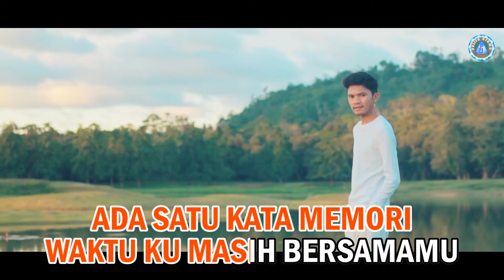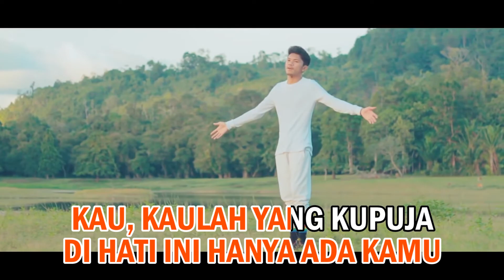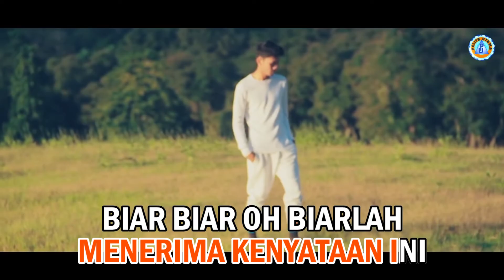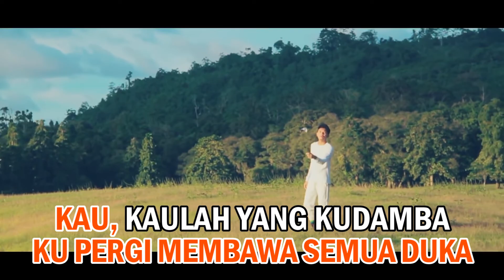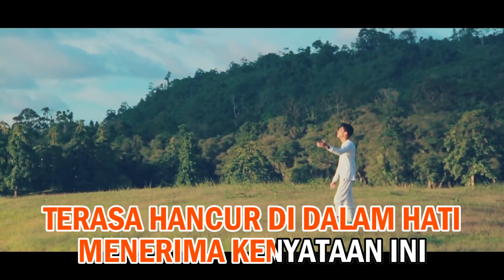Vicky Salamor - KAPAN KAU KEMBALI | Lagu 2022 | Karaoke - No Vocal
Official Music Video dari Vicky Salamor 'Kapan Kau Kembali | Lagu 2022 | Karaoke - No Vocal.
Voc. Vicky Salamor

Aktifkan NSP (Telkomsel) Lagu 'Kapan Kau Kembali' By Vicky Salamor
Ketik WENIV sms ke 1212 (Intro)
Ketik WENJA sms ke 1212 (Song)
Ketik WENJF sms ke 1212 (Reff)

Lirik :
Ada satu kata memori
Waktu ku masih bersamamu
Kau dambaan hatiku
Dan juga selalu kupuja

Tersentak hati disaat itu
Kala kuterima surat darimu
Perlahan dunia terasa gelap
Seirama memudar senja itu

Reff.
Kau, kaulah yang kudamba
Di hati ini hanya ada kamu
Kau, kaulah yang kupuja
Tiba-tiba kau memutuskan cinta

Terasa hancur di dalam hati
Menerima kenyataan ini
Biar biar oh biarlah
Ku pergi membawa semua duka

(Musik)